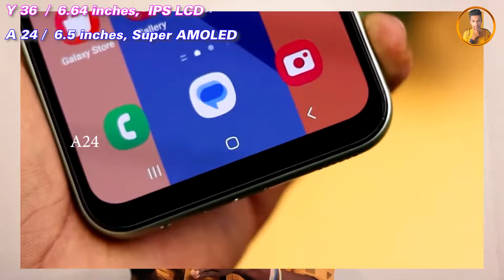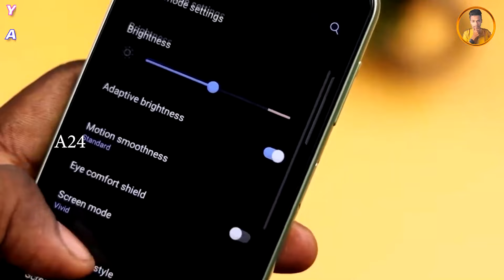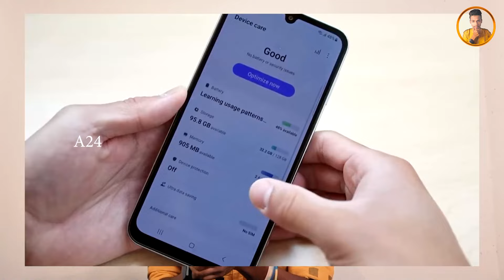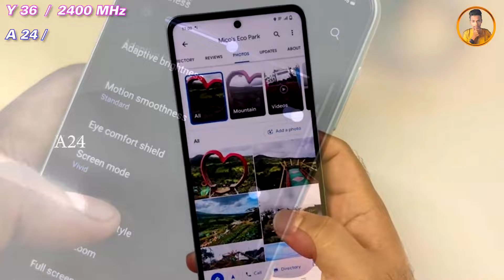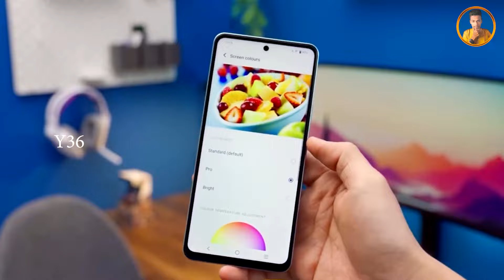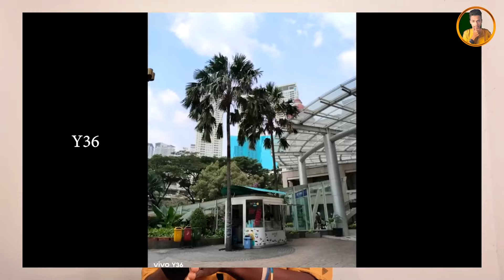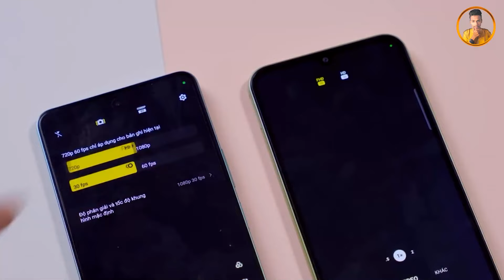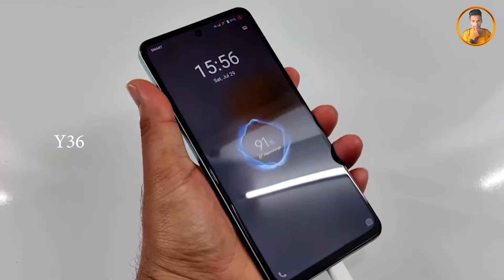samsung galaxy a24 sinhala / vivo y36 vs galaxy a24 / vivo y36 sinhala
🔥Welcome